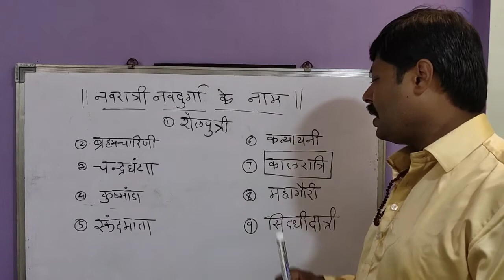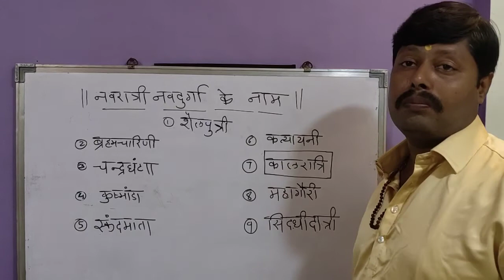नौ दुर्गा के नौ स्वरूप । सप्तम दिवस माँ कालरात्रि । जानिए संपूर्ण जानकारी और सप्तम दिवस पर क्या करें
ॐ साई ज्योतिष कार्यालय
By :- संजय विठ्ठल निलाखे
(गुरुजी) पारंपरिक व कृष्णमूर्ति
• ज्योतिषकार • वास्तुशास्त्री • ब्राम्हण)

नमस्कार में संजय विठ्ठल निलाखे

मेने इस वीडियो में नवरात्रि स्पेशल, नौ दुर्गा के नौ रूप और माँ कालरात्रि के बारे में जानकारी दी है ।

नवरात्रि में माता जी को प्रसन्न करने हेतु और सुख संपत्ति प्राप्त करने हेतु इस तरह करें पूजा ।

जानिए किस दिन किस माता जी की पूजा उपासना करें और किन बातों का रखे ध्यान ।

1) जानिए नौ दुर्गा के नौ स्वरूप और नवरात्रि पर संपूर्ण जानकारी ।

2) सप्तम दिवस पर करें माँ कालरात्रि जी की पूजा उपासना और जानें माँ  कालरात्रि को किस चीज का भोग लगाएं और किस फूल को अर्पण करें

नौ दुर्गा के नौ स्वरूप और माँ कालरात्रि जी के बारे में जानकारी इस वीडियो में प्रस्तुत की है. और भी कई अन्य जानकारी मेने इस वीडियो में नवरात्रि और माँ कालरात्रि जी के बारे में साझा की हैं

धन्यवाद 🙏🏻🙏🏻